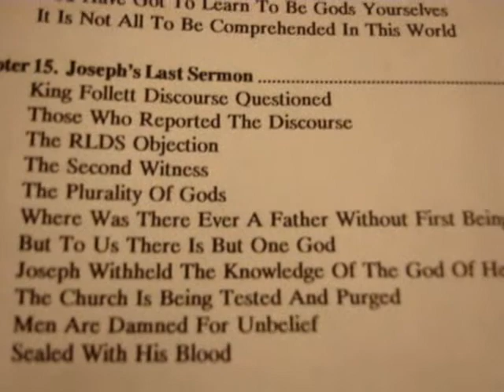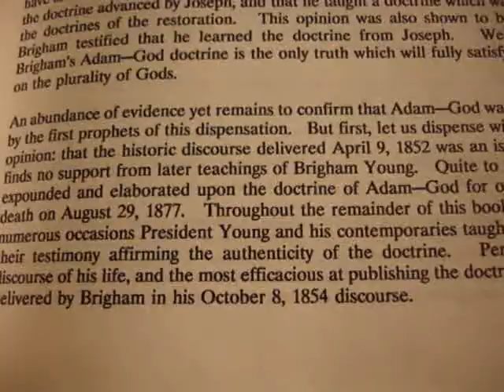Mormon ADAM GOD Doctrine, One last Evidence.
I had this pop up on my movie maker which has been acting up. Thought I lost it. Adam God is a Mormon as The Endowment Ceremony and it's oaths of violence, the Polygamy Revelation, Polytheism, the Abraham Papyrus, Blood Atonement, the Mountain Meadows Massacre and a host of other massacres. I don't blame Mormons one bit for rejecting  Adam God. But why accept any of it? It's all one big gnostic lie. Carefully constructed to keep You bound to Them.